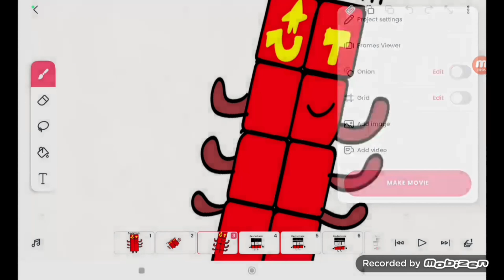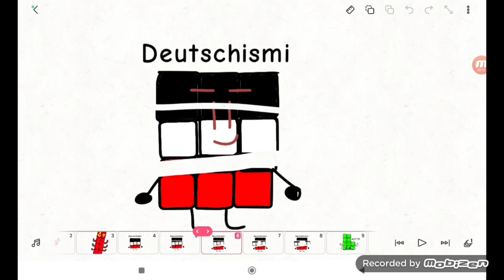Straightblocks Band Full (2466 Video)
This Video Belongs To @mrthirtiewillstealyoursoul